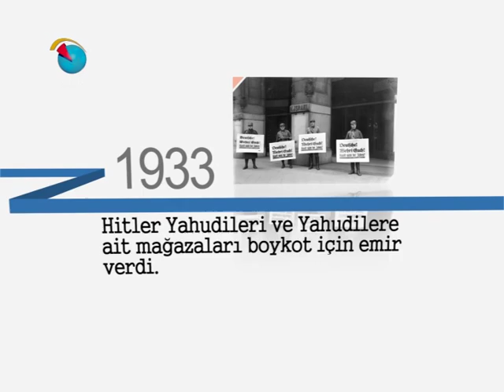Tarihte Bugün - 28 Mart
28 Mart'ta neler olmuştu?